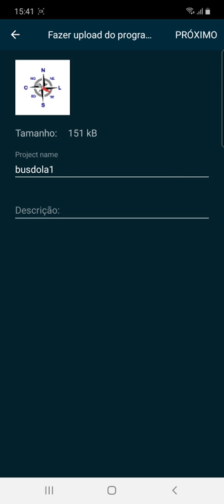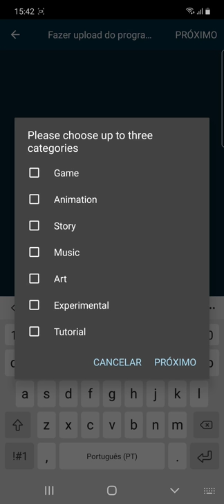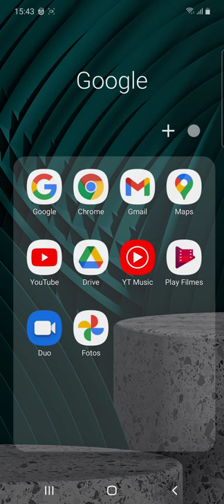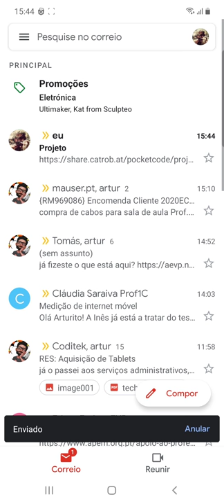Pocket Code: Partilhar um Projeto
Publicar projetos no Pocket Code, partilhar e enviar via email.